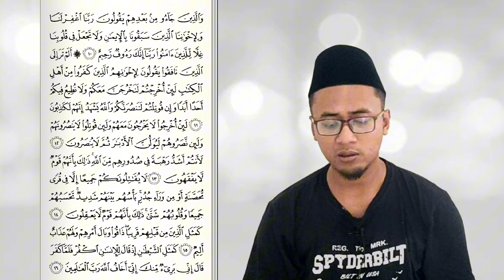Surah Al-Hasyr | Murottal Nuhid Muhammad